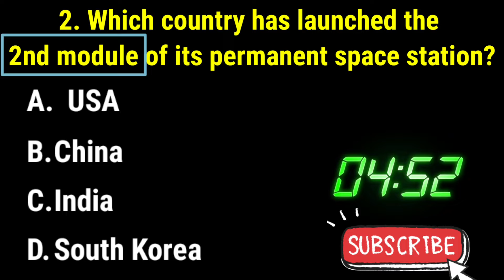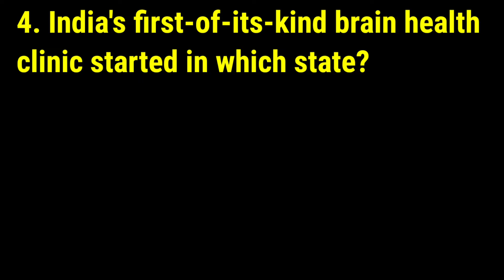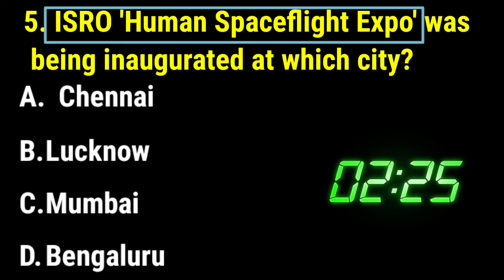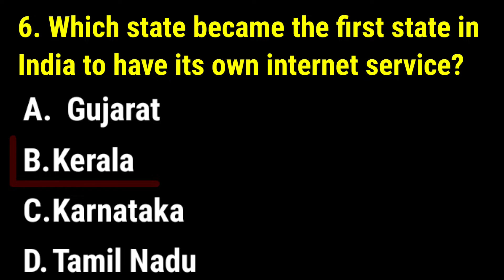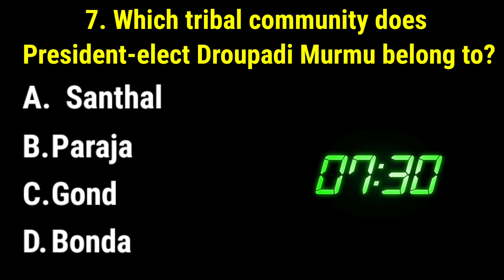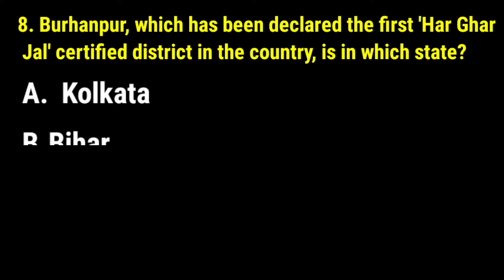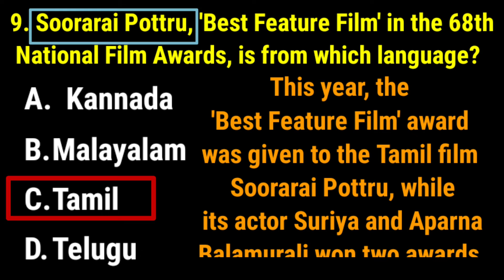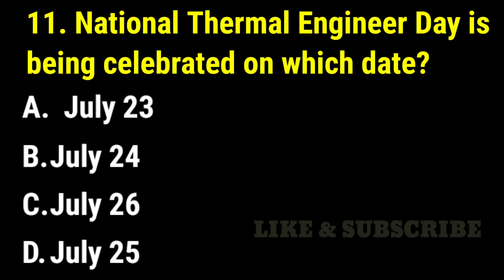20 August 2022 current affairs|GK MCQ| today's current affairs| current affairs today in english